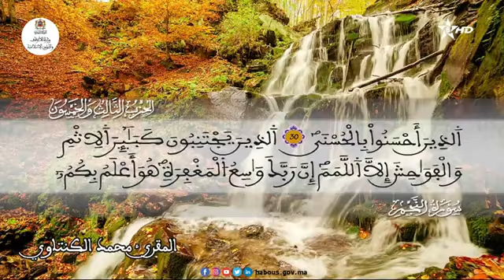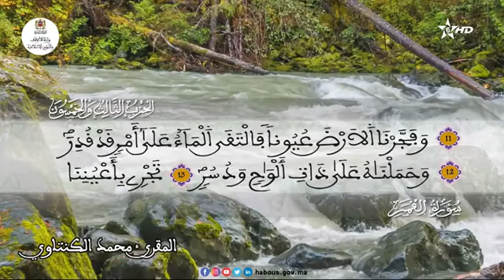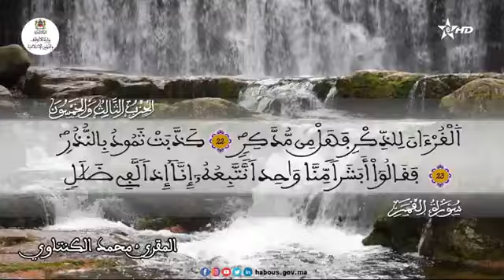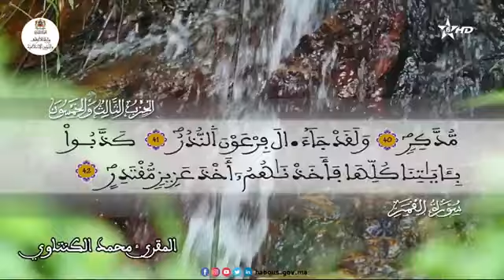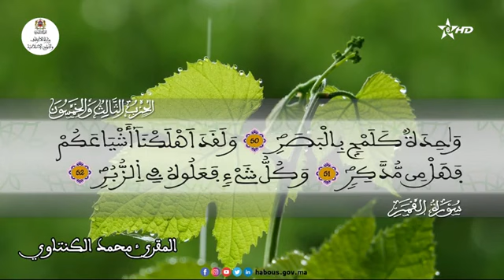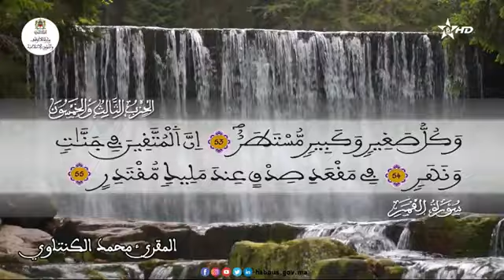الحزب 53 القارئ محمد الكنتاوي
"قال فما خطبكم أيها المرسلون"
سورة الذاريات الآية 31 إلى سورة القمر الآية 55
تلاوة_قرآنية_فردية